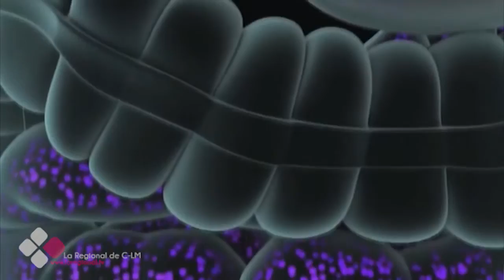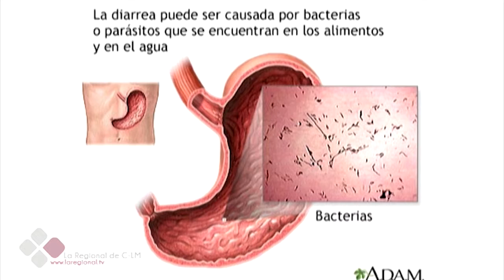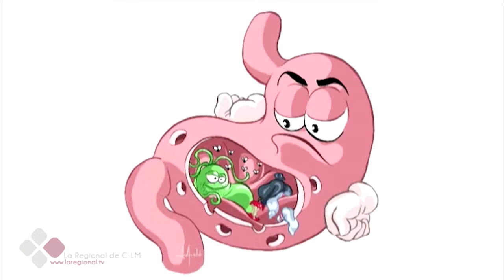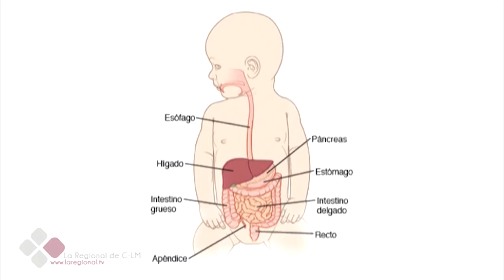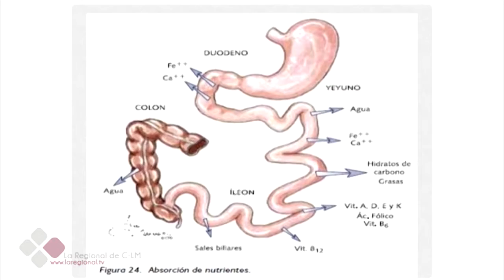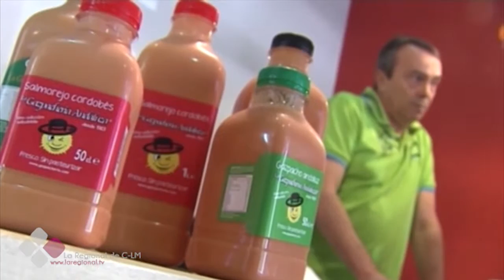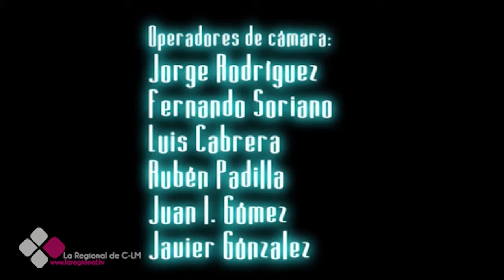LA CONSULTA DEL DOCTOR 2X37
Entrevista Dr. Lorenzo García Haba, Médico de Familia.